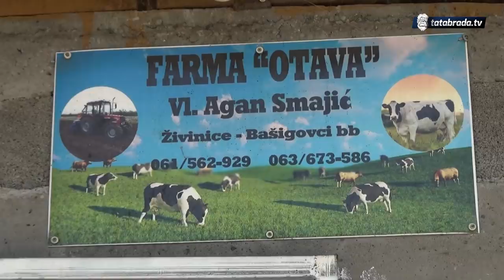''Otiš'o sam u Italiju, bio 7 dana, i odma' se vratio u svoje selo, na svoju farmu!''